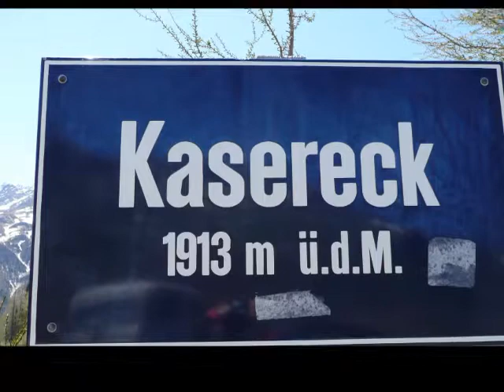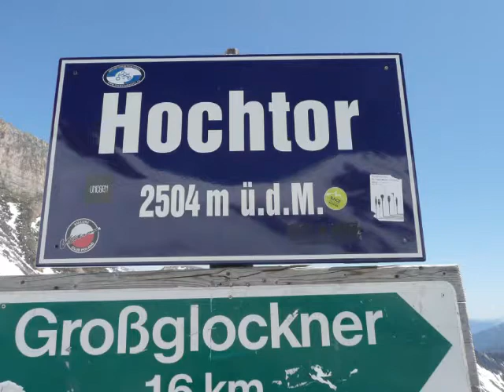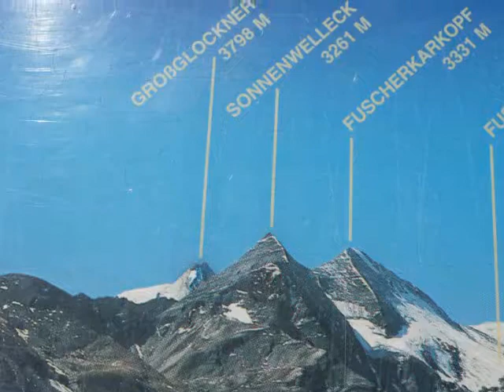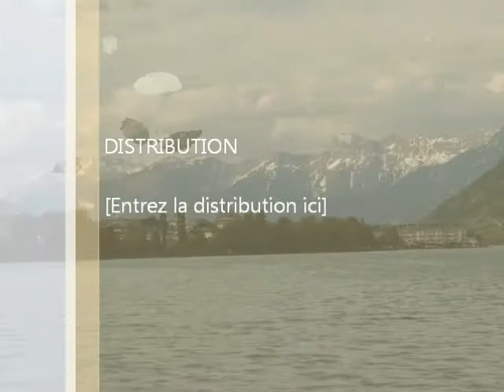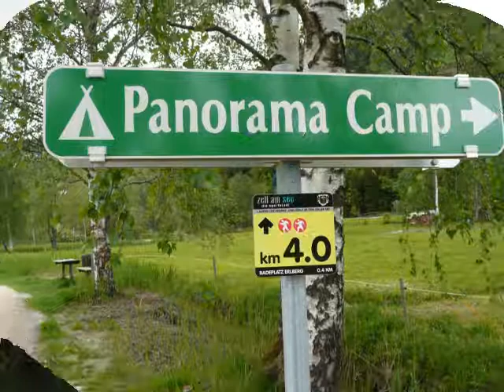15 mai 2012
Notre 1er voyage à l'étranger, l'Autriche en mai 2012 et avec notre 1er camping car un Hymer